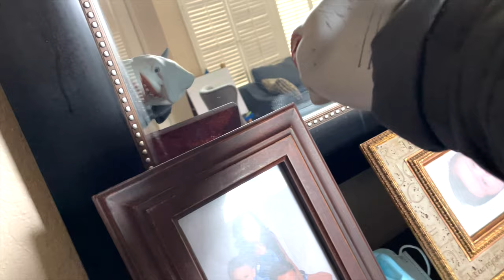Shark Puppet plays basketball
Shark Puppet came in today. I was very surprised.